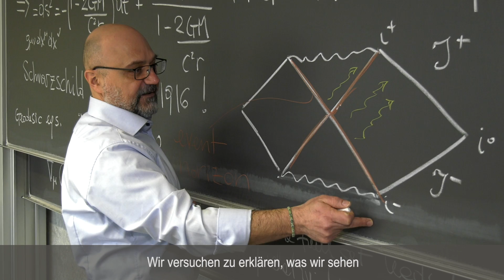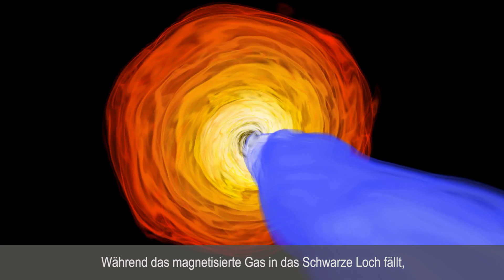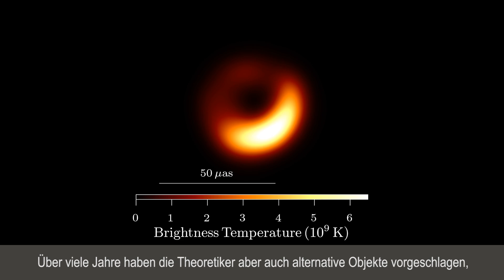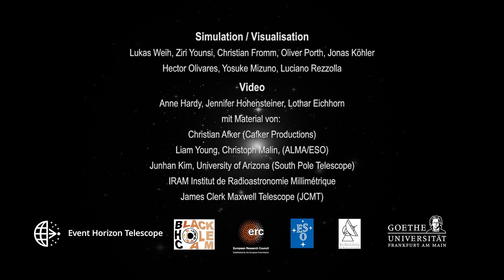Wie wir das Schwarze Loch sichtbar machten (Kurzfassung)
Das Team von Luciano Rezzolla, Astrophysiker an der Goethe-Universität Frankfurt, hat mit seinen Simulationen das Bild des Schwarzen Lochs und das Verhalten von Licht und Materie rund um das Schwergewicht in der benachbarten Galaxie M87 vorhergesagt.

Credits: Lothar Eichhorn und Goethe-Universität Frankfurt